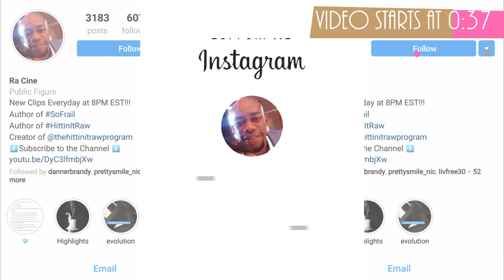Episode 10: Your Lane